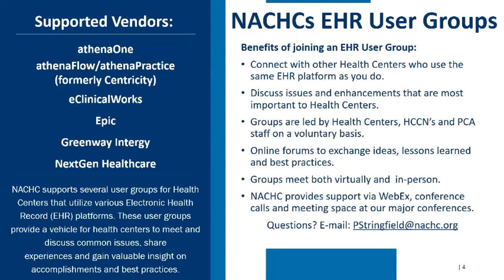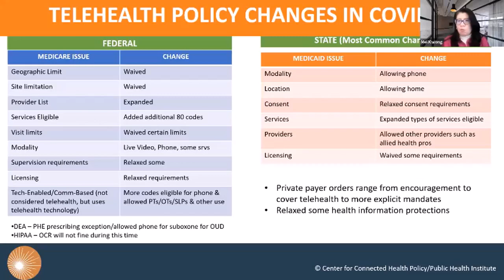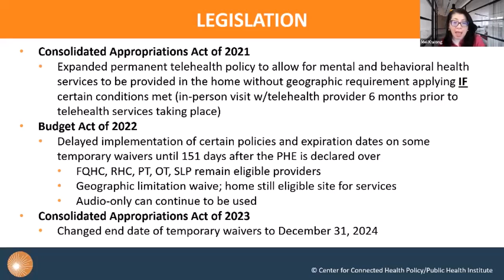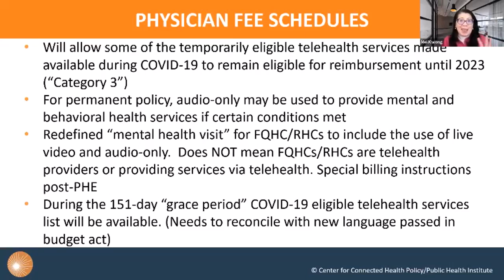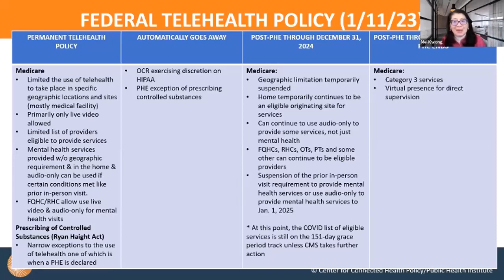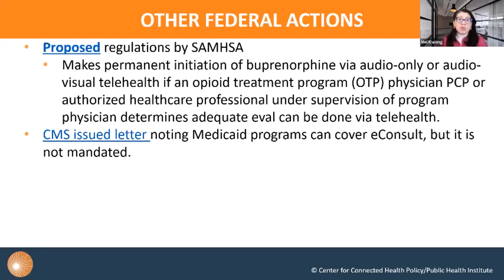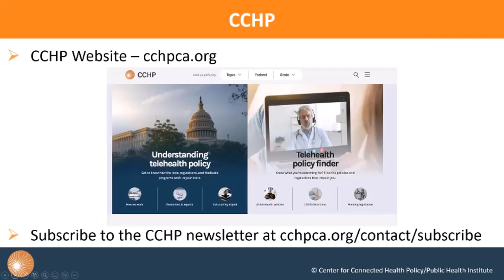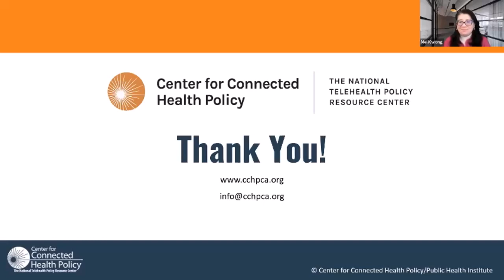Telehealth Office Hours 1 12 23 Telehealth Policy Updates